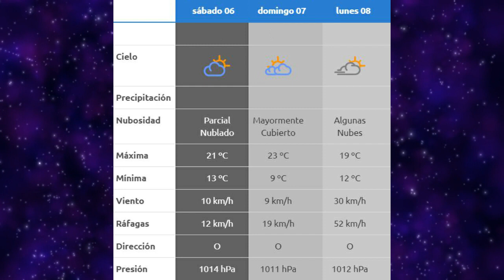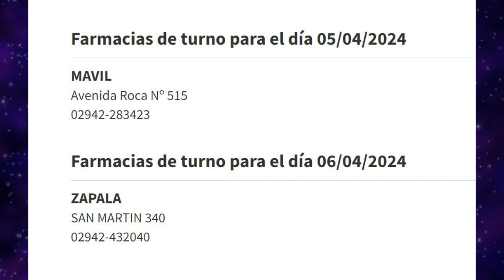NOTICIAS BREVES CLIMA Y FARMACIAS DE TURNO